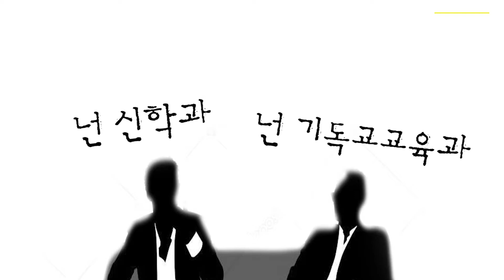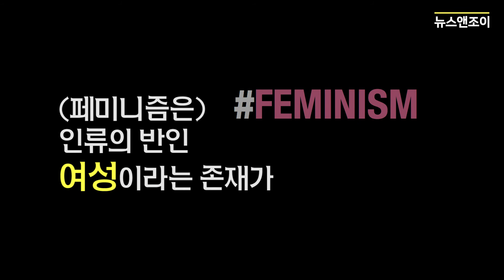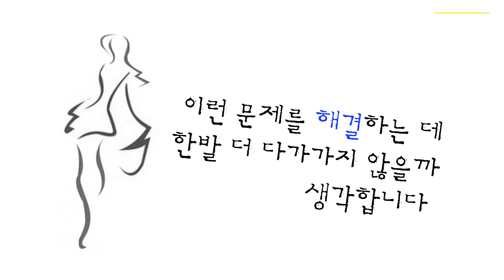여성 신학생 3인 인터뷰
"여자 셋 모여도 접시 안 깨져요"